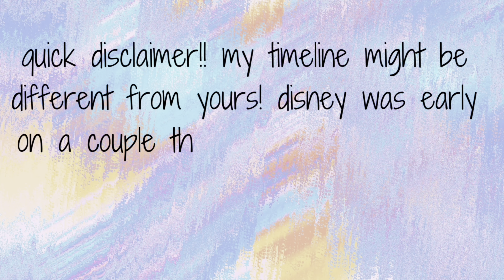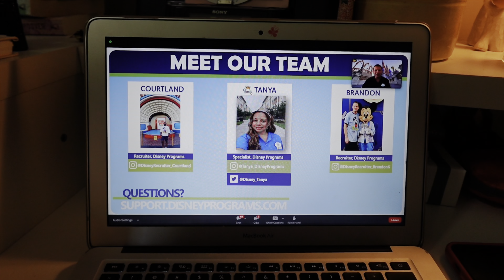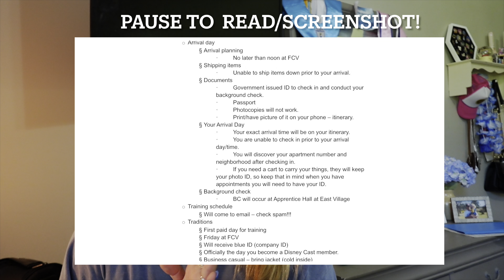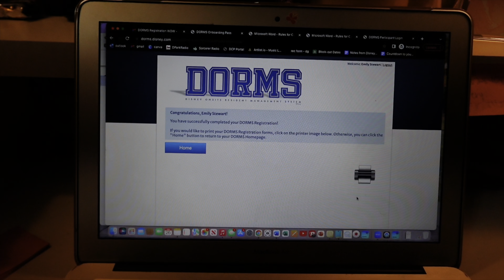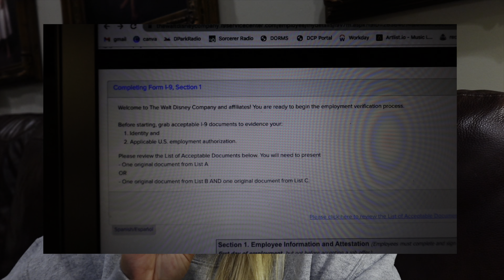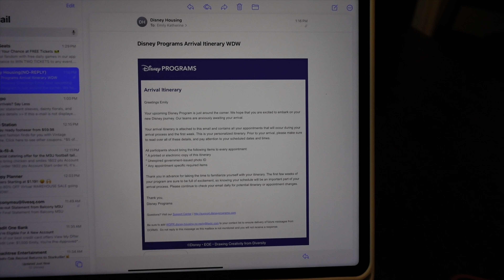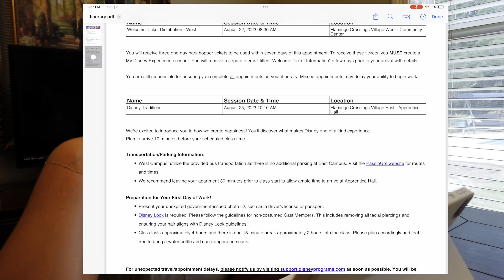I’ve been accepted into the DCP… now what?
There are so many steps in between acceptance and move in day!! In this video I go through each step in detail, so you won’t miss a beat!! Watch to figure out what each step entails!! 🩷🩷